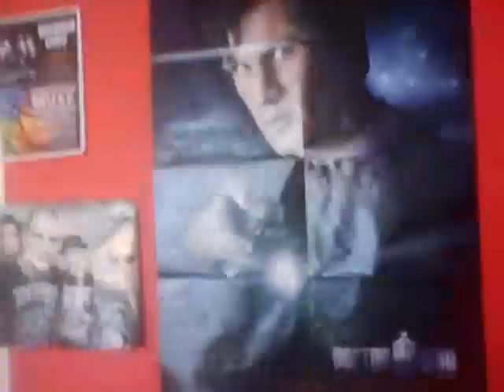Hindsight-Kingdom: Wrestle Kingdom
Go sub now if you haven't already.

Wrestle Kingdom, January 4th 2007, Live from the Tokyo Dome

Wrestle Kingdom Card:

1. Masanobu Fuchi & Suwama over Riki Choshu & Naofumi Yamamoto

2. Blood, Sweat and Tears: Most Violent Players (Toru Yano & Togi Makabe) over Taiyo Kea & Jamal

3. IWGP Jr Heavyweight Tag Team Championships: Taka Michinoku & Dick Togo  over Gedo & Jado (c)

4. IWGP Tag Team Championships: Manabu Nakanishi & Takao Omori (c) over Giant Bernard & Travis Tomoko (Tomko puts in effort)

5. Minoru, Koji Kanemoto & Jushin Liger over Kaz Hayashi, Shuji Kondo & Brother Yasshi

6. Kensuke Sasaki over Toshiaki Kawada

7. Ten-Koji (Satoshi Kojima & Hiroyoshi Tenzan) over Shinsuke Nakamura & Masahiro Chono

8. All Japan Triple Crown Heavyweight Championship: Minoru Suzuki (c) over Yuji Nagata